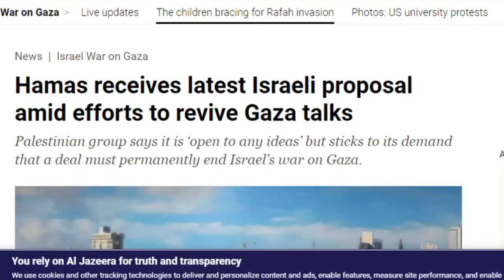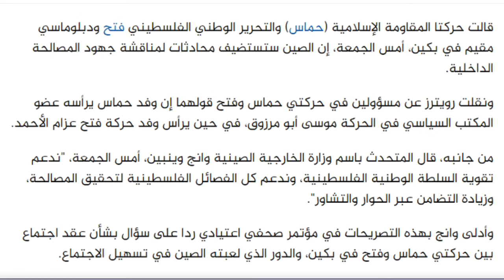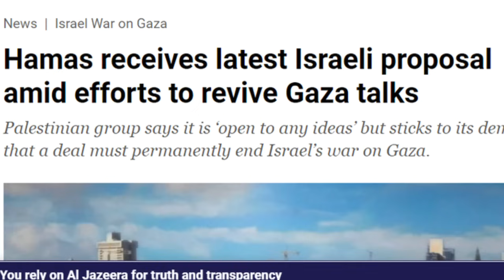SHINAHA OO KUSOO Biray Dagalka Gaza, Netanayahu Oo Wadnaha Farta Ku Hayo Iyo Mareykan Oo Isku Dhibay